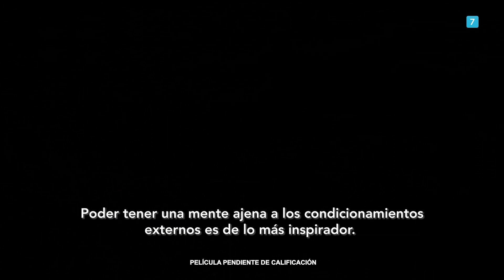Pobres Criaturas | Making of: '¿Quién es Bella Baxter?' | HD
No estáis preparados para todo lo que se viene con Bella Baxter.

Descubre la experiencia cinematográfica que lo cambiará todo. PobresCriaturas, ya disponible en Disney+.

Del director Yorgos Lanthimos y la productora Emma Stone llega la increíble historia y la fantástica evolución de Bella Baxter (Stone), una joven revivida por el brillante y poco ortodoxo científico Dr. Godwin Baxter (Willem Dafoe). Bajo la protección de Baxter, Bella está ansiosa por aprender. Hambrienta de la mundanidad que le falta, Bella se escapa con Duncan Wedderburn (Mark Ruffalo), un sofisticado y perverso abogado, en una aventura vertiginosa a través de los continentes. Libre de los prejuicios de su época, Bella se vuelve firme en su propósito de defender la igualdad y la liberación.

Basada en el libro de Alasdair Gray, el guion es obra de Tony McNamara, siendo la segunda colaboración entre Lanthimos y McNamara (La favorita). Los productores son Ed Guiney, Andrew Lowe, Yorgos Lanthimos y Emma Stone.

Bienvenido al canal oficial de 20th Century Studios en España - el hogar de éxitos como Star Wars, Ice Age, X-Men, Avatar y muchas más. En este canal encontrarás trailers exclusivos, clips, "behind the scenes", entrevistas y featurettes de nuestros últimos lanzamientos.